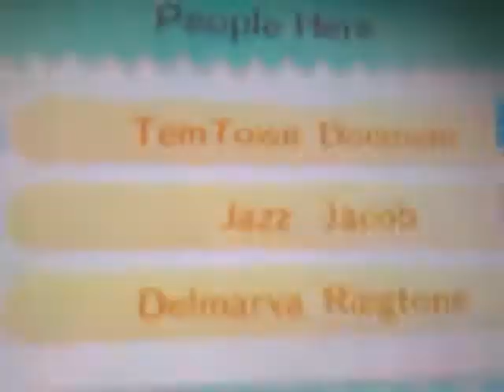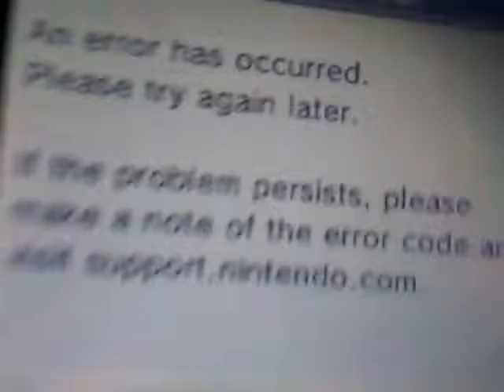twins in animal crossing